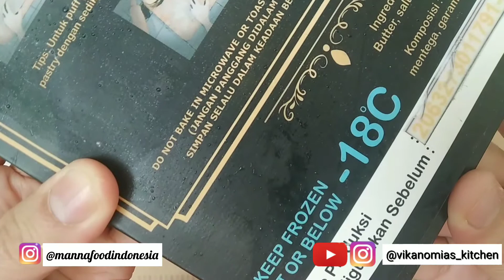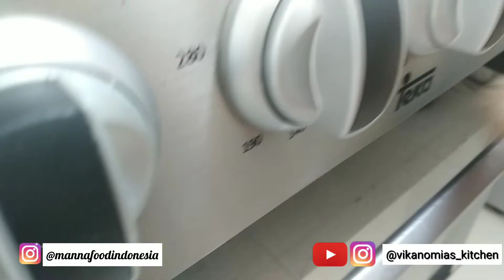Zuppa Soup (Puff Pastry Sheet Instan)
Zuppa Soup
Bahan kulit pastry by @mannafoodindonesia
pastikan disimpan dalam suhu dingin (saya freezer), saat akan digunakan dikeluarkan dan diamkan sebentar sampai cukup utk mudah dipotong/dibentuk
Bahan Cream Soup :
- 250 gr Jagung pipil manis
- 4 slice daging asap
- 2 siung bawang putih
- 400 ml susu cair
- 50 ml whipp cream
- 1 sachet susu kental manis
- 1 sdm margarin
- 2 sdm maizena
- 50 ml air
- garam
- kaldu jamur
- 50 gr keju parut
tambahan
- 1 kuning telur (mengoles kulit pastry)
Cara Membuat :
- panaskan wajan, beri margarin, tumis bawang, masukkan daging asap cincang (potong sesuai selera), jagung, kemudian susu cair, susu kental manis, masak hingga meletup
- larutkan maizena dengan air, masukkan ke dalam masakkan, tambahkan garam dan kaldu, aduk rata terakhir masukkan keju (optional, keluarga sy penggemar keju) masak hingga mengental lalu matikan api
- siapkan mangkuk tahan suhu tinggi (mangkuk khusus zuppa soup atau ramekin bebas), masukkan cream soup sisihkan
- siapkan kulit pastry @mannafoodindonesia, potong seukuran mangkok sup, letakkan kulit pastry yg sudah dipotong di atas mangkuk, rekatkan ke bibir mangkuk dengan cukup ditekan2, kemudian siapkan kuning telur, oles di atas permukaannya
- panaskan oven suhu 200 C, panggang selama kurang lebih 20 menit, matang, siap sajikan..